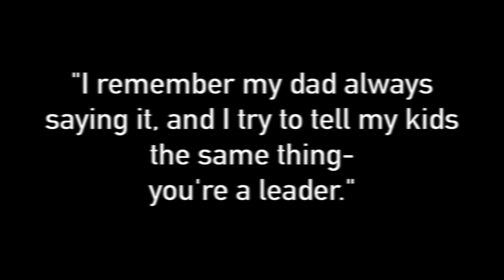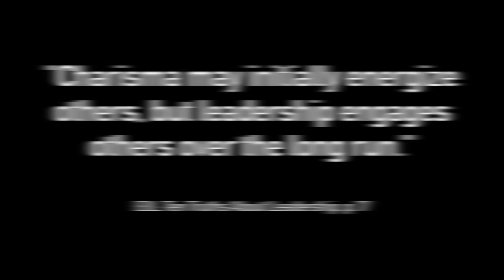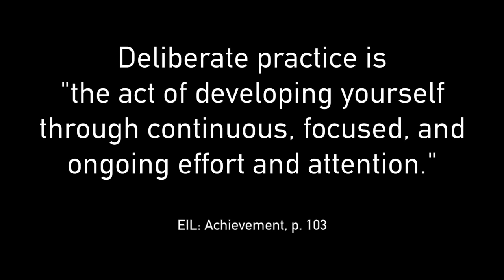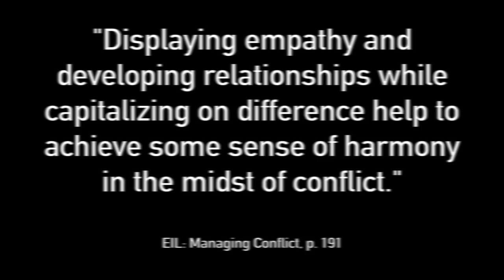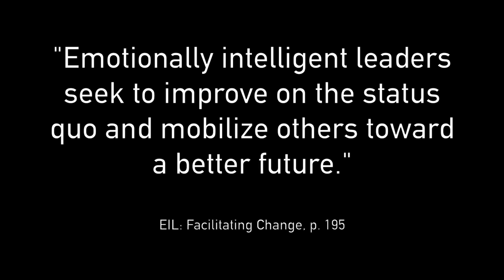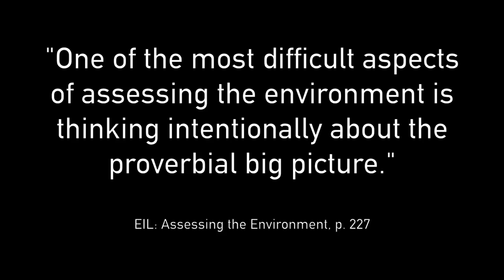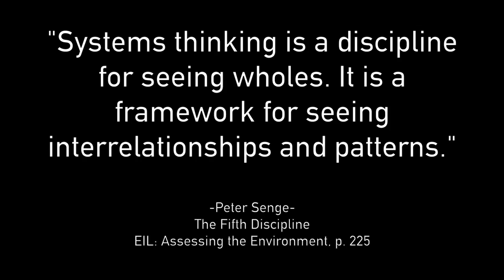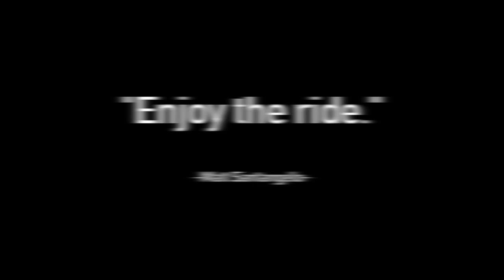Leadership Capstone: Matt Santangelo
I sat down with Hoopfest Executive Director Matt Santangelo to discuss his leadership experience. This project was for my Leadership Capstone class at Eastern Washington University.